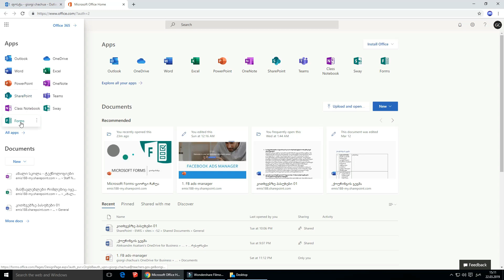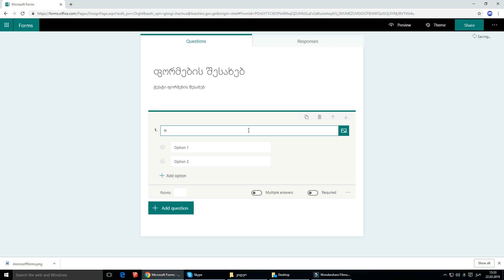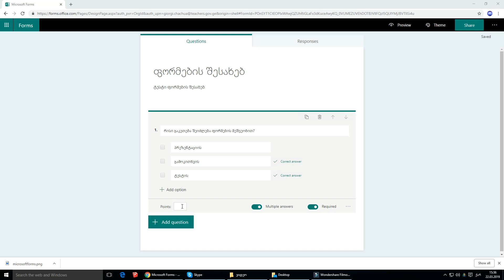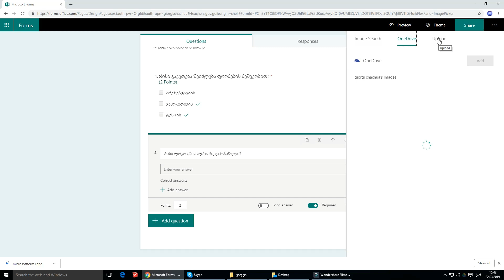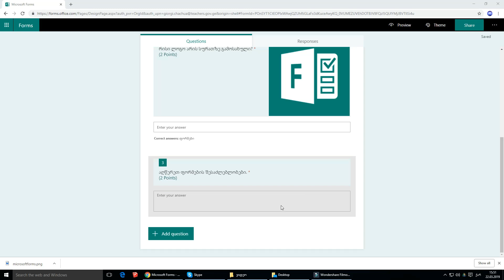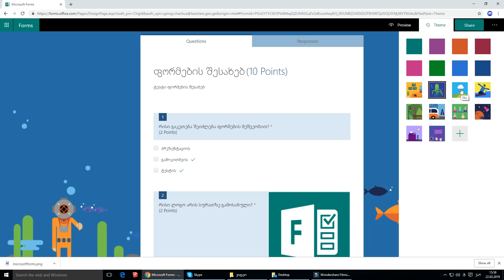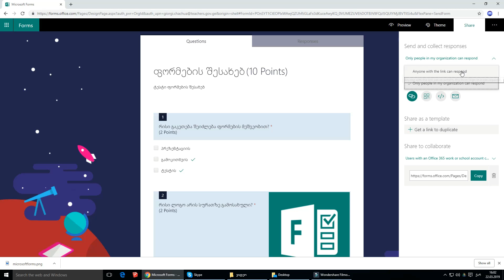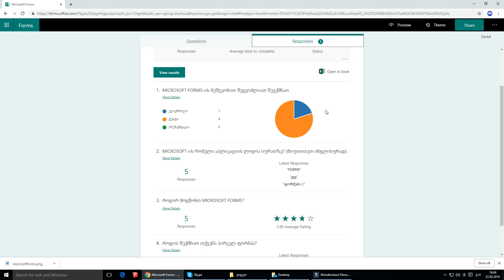Forms - გიორგი ჩაჩუა